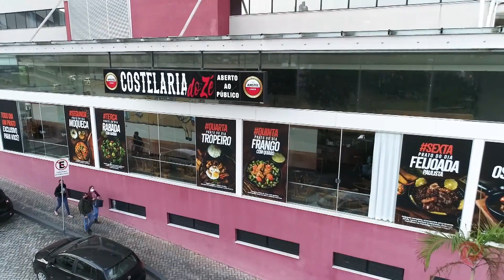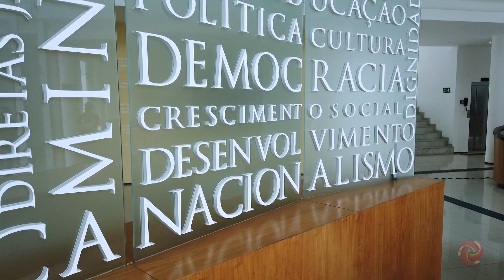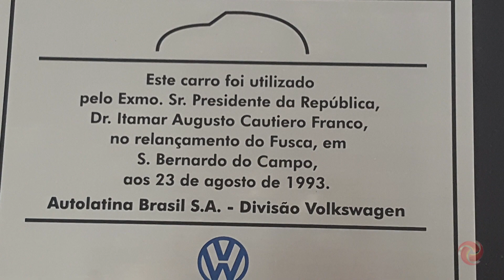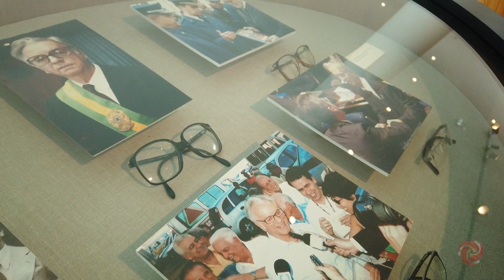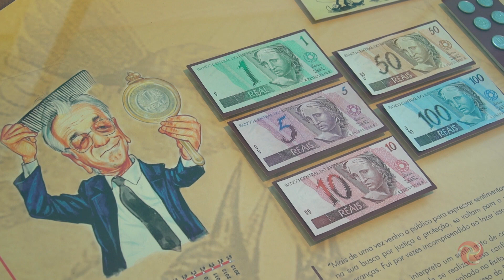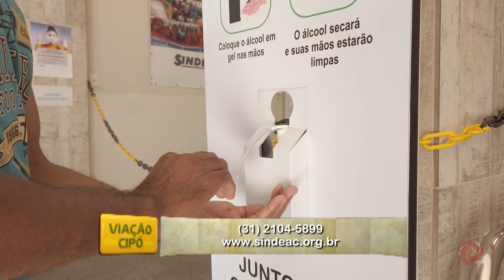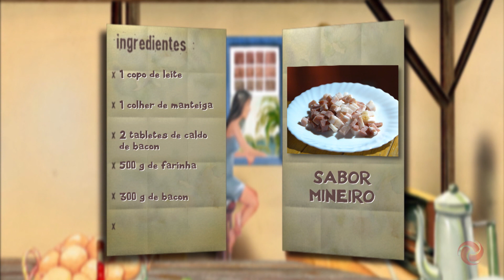O viação mostra o melhor hotel de Juiz de Fora